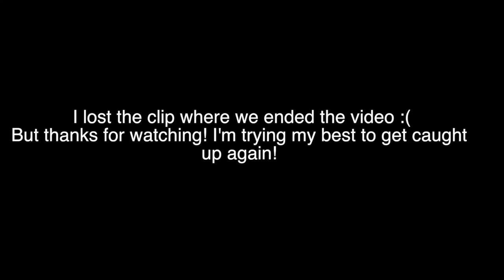Celebrating His Birthday + Thanksgiving?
Since we thought Carlo would be deploying before Adrian's birthday, and Thanksgiving we thought why wait let's celebrate it now. As long as we are together, we can do anything.
WAIT THERES MORE ! ↴

Our kids:

Adrian James 4
Caylee Nylese 4
Haylee Jane 6 months
About our family:

We are young parents of 3 trying to figure out life as parents. Due to the military we are thousands of miles away from family and friends which is why we started this channel. If you want to join a family that jokes around a little too much, laughs too much, and is simply CRAZY, your at the right spot. Welcome to LIFEWITHTHERODZ.